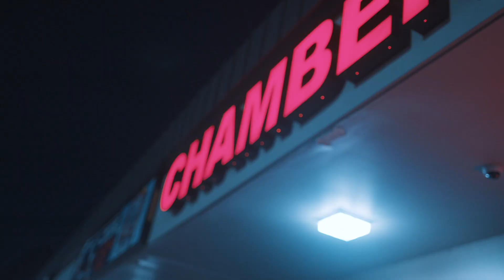QUELLTHATHITTA- Welcome to the CO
Welcome to Colorado

Shot by @whodashoota

Song on all platforms for downloading and streaming.